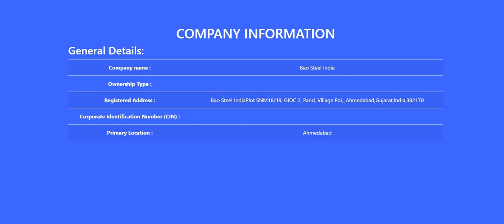Bao Steel India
With focuses on the steel supply chain, technology chain and resources utilization chain, Baosteel has intensified its efforts to integrate internal and external resources and improve its comprehensive competitiveness and industrial status,and formed such related industrial segments as resources development and logistics, secondary steel processing, engineering technical services, coal chemical,financial investment, production services and information services, which have maintained a synergetic development with the steel business.